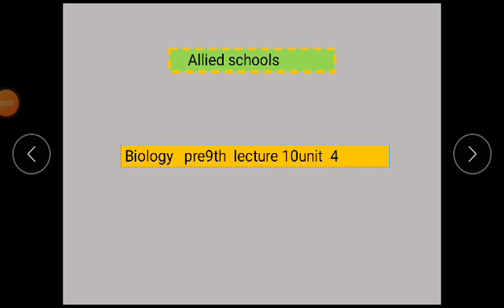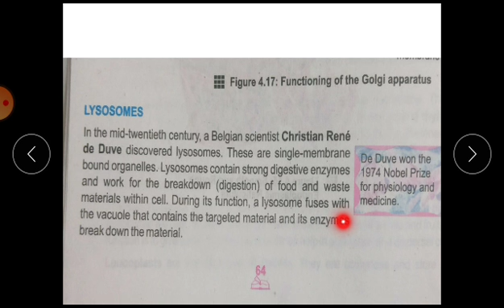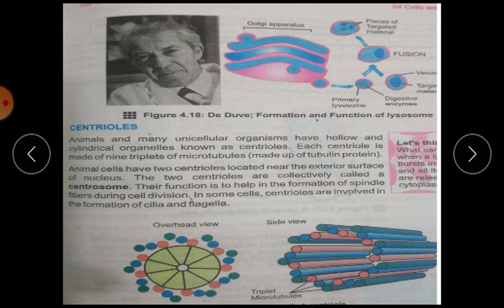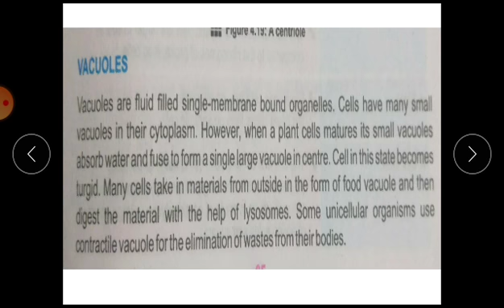pre9 bio lec 10